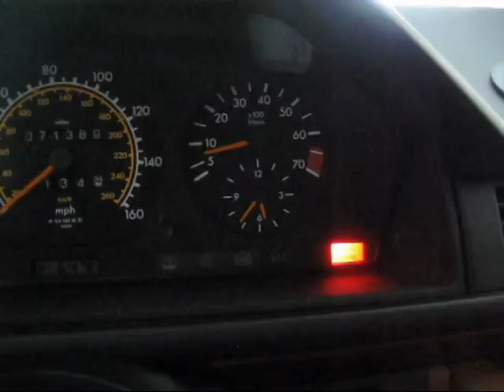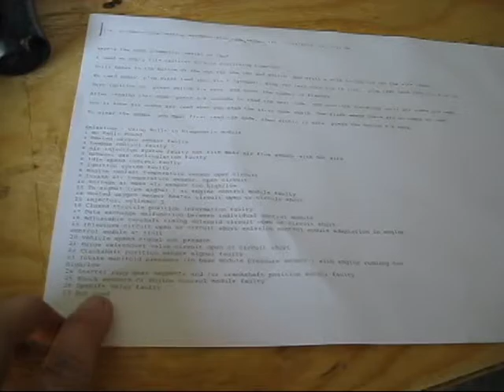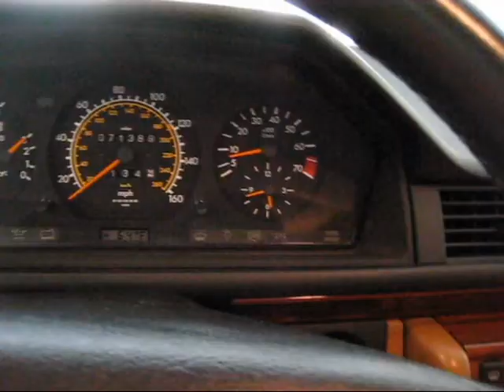1994 Mercedes E320 Check Engine Light Diagnostics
Diagnose the Check Engine Light on your 1994 (and other model years) Mercedes E320, with the M104 Engine and W124 chassis.  Clear/Reset Check Engine Light.